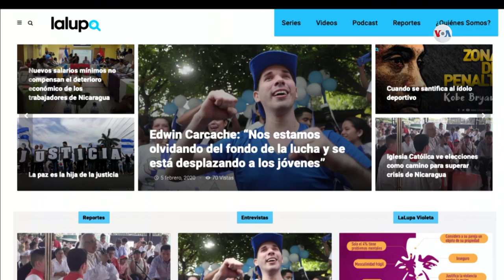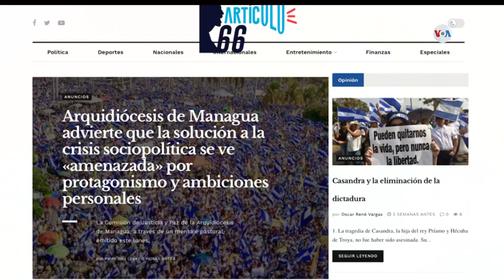Surgen nuevas plataformas informativas en Nicaragua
Aunque organizaciones de periodistas denuncian que en Nicaragua la libertad de prensa enfrenta una situación crítica por la falta de espacios independientes en medios tradicionales, cerca de 20 portales informativos han surgido durante los dos últimos años de crisis política.

¡Visítenos!